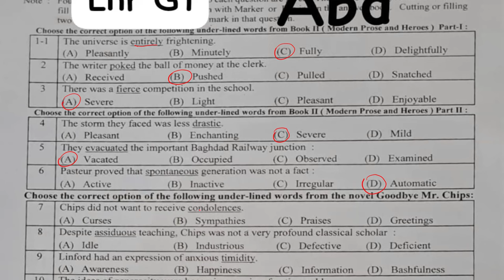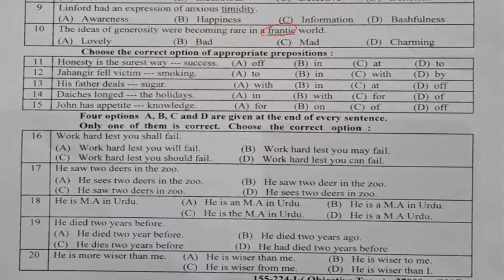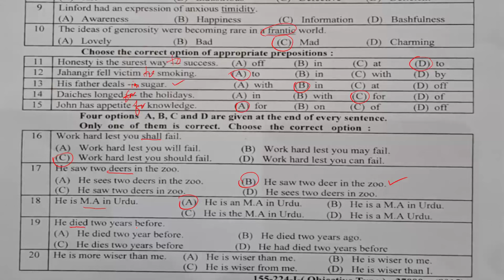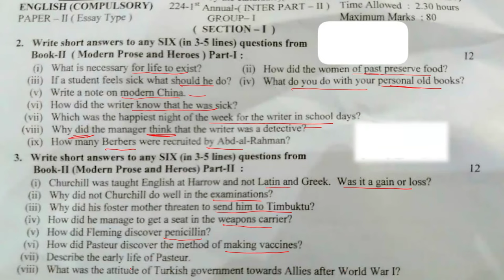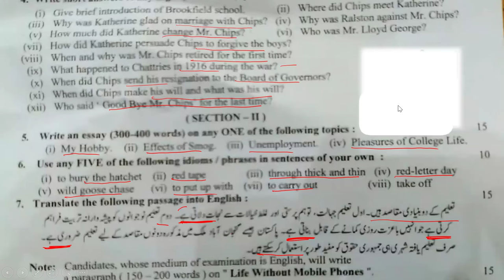Lahore Board English Paper 2024 Morning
Detailed discussion for students to be prepared for every hurdle in question paper.
If you have any problem, you can comment me.